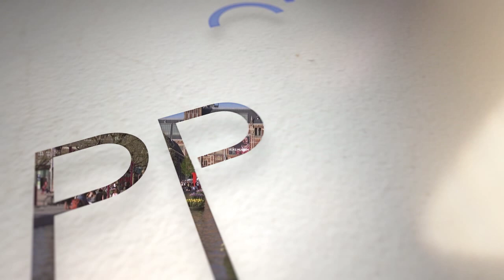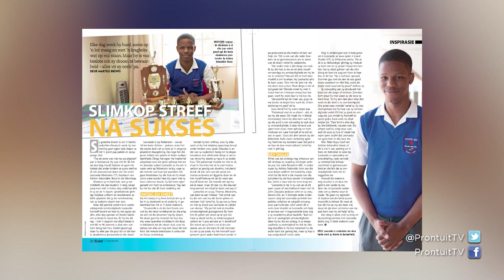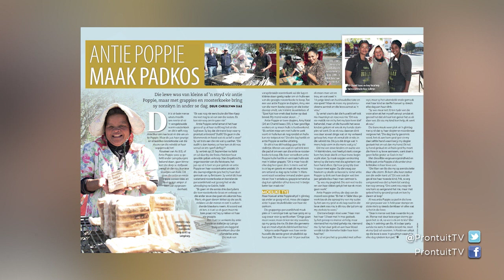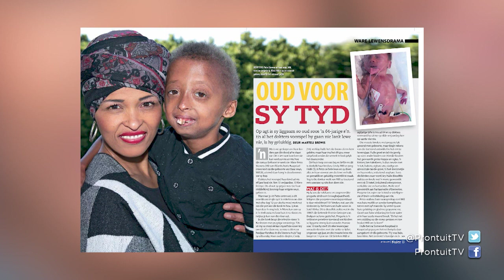Positiewe Stories, Seg 1 - PRONTUIT | 3 Desember 2019 | kykNET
PRONTUIT – POSITIEWE STORIES – SEG 1 – 02 DES 2019

Eskom, die SAL. Die Zondo-kommissie, verkragtings en moorde. Vanjaar was propvol slegte nuus. Vanaand fokus ons egter op die positiewe nuus wat daar ook baie van was. Ons is so gewoond aan die golwe verskriklike nuus wat vanjaar op lamppale en voorblaaie gepryk het, dat die hele nasie – en tereg so – weke lank gejubel het oor iets positief, soos die Springbokke se Wêreldbeker-verowering. Benewens die Bokke, was daar talle inspirerende stories vanjaar wat dalk nie hoofnuus was nie. Ons gesels vanaand met ‘n handvol joernaliste wat dié stories geskryf het. Die eerste twee joernaliste wat saamgesels vanaand is Chrislynn Sias en Marteli Brewis albei skryf vir die tydskrif Kuier.

Eskom, the SAA. The Zondo commission, rape and murder. The year has been jam-packed with bad news and negativity. This evening however we will be focusing on positive stories, of which there have been many. We are so used to the incessant waves of bad and negative news paraded on lamp posts that the entire nation - justifiably so – celebrated the Springboks’ World Cup victory for weeks following the event. In addition to this good news there were many inspirational stories which didn’t make it to the front-page headlines. We chat with a collection of journalists that took the time to research and write positive stories over the last twelve months. The first two journalists to join Kabous are, Chrislynn Sias and Marteli Brewis who both write for Kuier magazine.